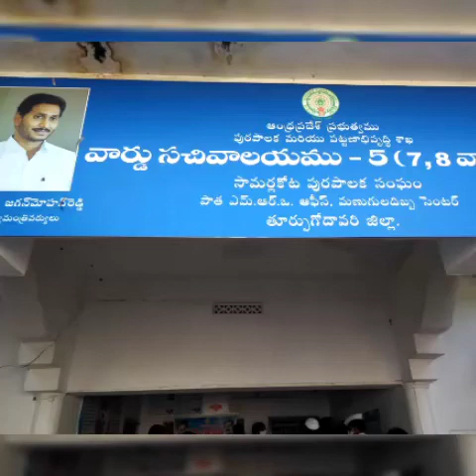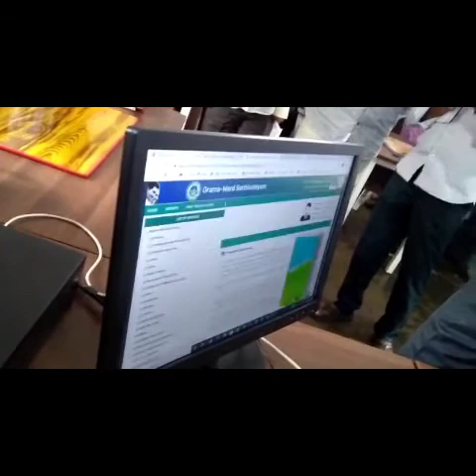15.10.20 తూ.గో.జిల్లాకలెక్టర్ సామర్లకోట పురపాలక పరిధిలోని 5,6,7 వార్డ్ సచివాలయలను పరిశీలించారు.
కలెక్టర్ డి. మురళీధర్రెడ్డి సామర్లకోట పురపాలక సంఘము పరిధిలోని 5, 6, 7 వార్డ్ సచివాలయ పనితీరును పరిశీలించారు.